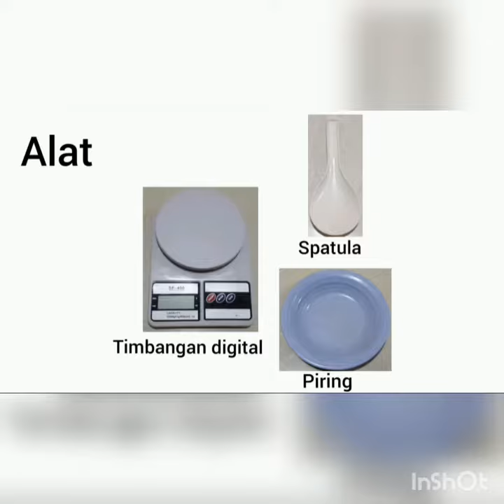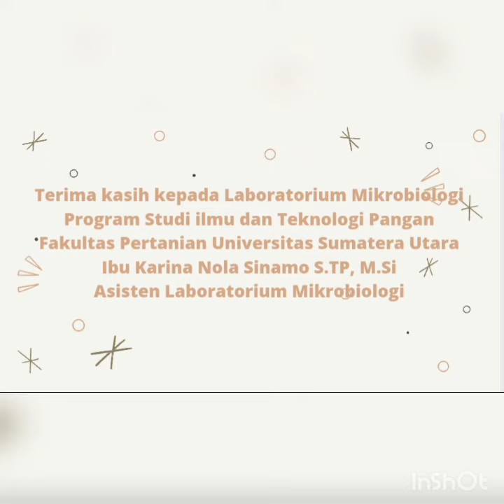Pemanfaatan Kapang dari Genus Rhizopus Pembuatan Tempe (Kelompok 2) ITP FP USU 15/9/2021